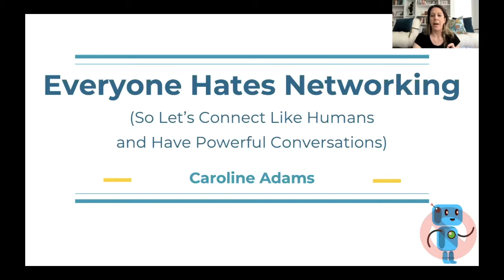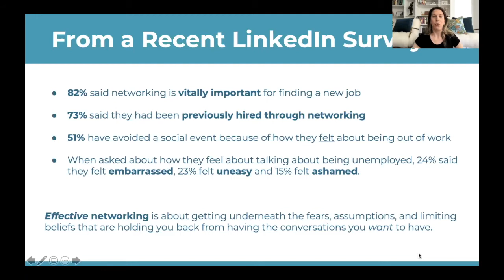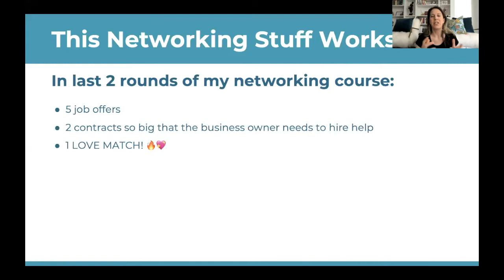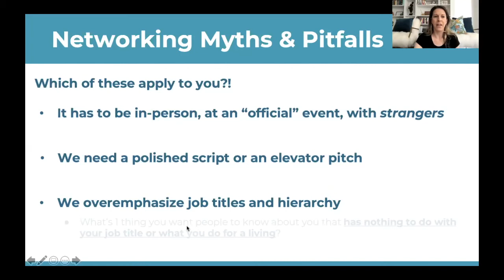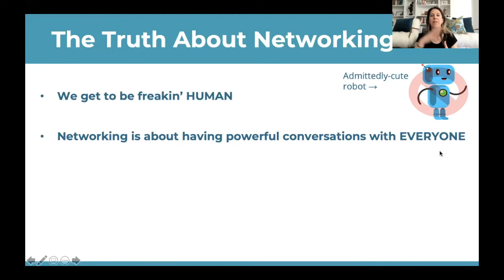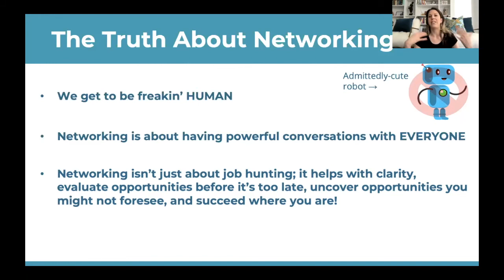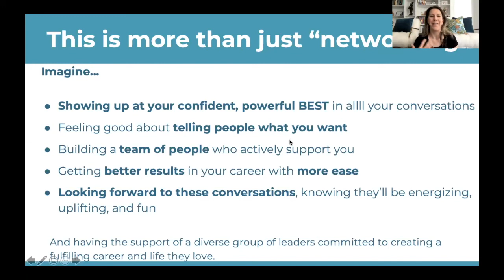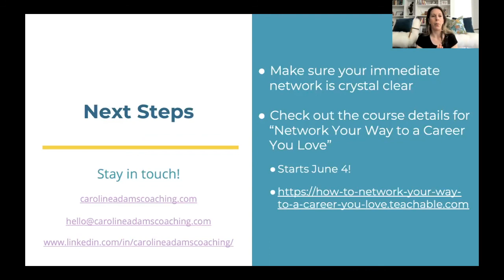How To Network Like a Human: Building Authentic Relationships and Having Powerful Conversations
Join me for this live professional networking workshop, where we talk about how to reach your career goals by building relationships and having powerful conversations. AKA: how to find a job by networking.

But if there's one thing I've learned as a career coach, it's that professional networking is universally reviled. 😂🤢 Because we've been taught to do it wrong.

Most people *know* the best career opportunities come through networking. But they still resist it because it FEELS bad.

Do you dread the awkwardness of that initial reach-out? Struggle to talk about what you want in networking conversations when you're still not clear yourself? Not sure how to reciprocate, follow-up, or keep the relationship going after the first networking convo?

This workshop is about having powerful conversations and connecting with humans--in a way that feels energizing, natural, and fun. I teach a totally different way to network...one that lowers the stakes, takes the pressure off, and leads to career opportunities you couldn't even imagine.

You'll learn:
- 3 giant networking myths (and what to do instead)
- Success stories from the last two rounds of my professional networking mastermind
- 1 simple networking habit you can start immediately

I also share a preview of my upcoming networking course.

Highlights:
0:00 How To Network Like a Human
4:13 It's Not About Tactics
6:13 Why Networking Feels Bad
9:19 Networking Success Stories
13:10 3 Giant Networking Myths
14:15 Are You Making This Mistake?
18:33 The Truth About Networking
24:09 1 Habit You Can Start Right NOW
28:02 This Is So Much More Than Networking
30:30 Network Your Way To a Career You Love

✨ READY FOR MORE IN YOUR CAREER BUT NOT SURE WHERE TO START?

✨ JOIN MY 6-WEEK GROUP COACHING COURSE - DESIGN A CAREER YOU LOVE
It’s time to create a career and life on your own terms

Hi, I'm Caroline. I'm a career coach and leadership coach helping people navigate those inevitable career crossroads. On this channel, I talk about career advancement, career change, leadership, networking, and money mindset. I love what I do, and I want the same for you. Let's do this. 💛🌈🤙